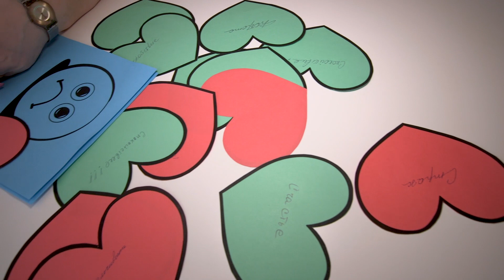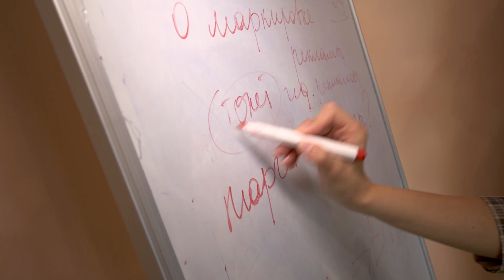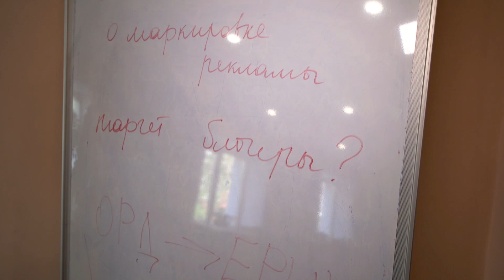Забайкальские пенсионеры осваивают новые профессии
Уже третий год в России реализуется федеральный проект «Содействие занятости» в рамках нацпроекта «Демография». В рамках масштабной программы один из главных операторов - РАНХиГС - проводит более 1000 курсов профессиональной переподготовки и повышения квалификации. Программы подобраны с учетом запросов каждого региона, чтобы слушатели могли найти работу по месту жительства. О том, как проходит процесс обучения в Забайкалье и каковы результаты проекта на сегодня- в сюжете Эльшада Сафарова.